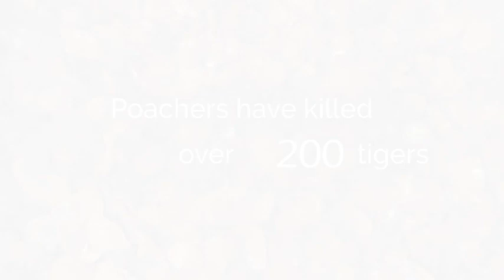Pangolin Protection Squad: Protect the Pangolins Campaign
Our organization strives to preserve the population of the pangolin world. Let's join forces together to protect the pangolin.

For PEC700 major project.
By: Students of MSU.